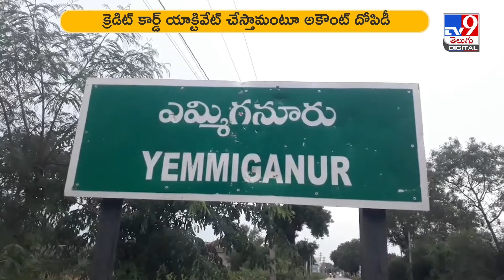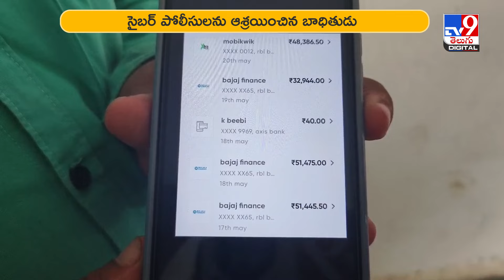క్రెడిట్‌ కార్డ్‌ యాక్టివేట్‌ చేస్తామంటూ బ్యాంక్‌ అకౌంట్‌ లూఠీ - TV9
సైబర్‌ మోసాల పట్ల ప్రజల్లో అనేక రకాలుగా అవగాహన కల్పిస్తున్నారు. అప్రమత్తంగా ఉండాలంటూ భారీ ఎత్తున ప్రచారం చేస్తున్నారు. అయినప్పటికీ సైబర్‌ నేరగాళ్ల వలకు చిక్కుతూ మోసపోతున్నారు. ఇటు పోలీసుశాఖ, అటు ప్రభుత్వం అప్రమత్తంగా ఉండాలంటూ ఎంత అవగాహన కల్పించినా ఏదో ఒకచోట ప్రజలు సైబర్‌ మోసాల బారిన పడుతూనే ఉన్నారు.